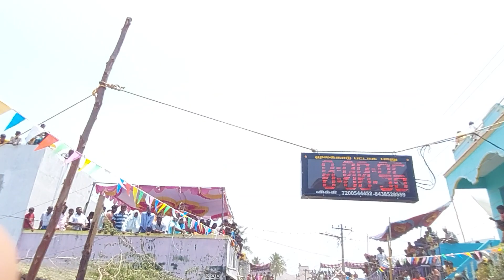Part 3 - Kannamangalam Erudhu Vidum Thiruvizya April 3, 2022 - Top Bulls of Vellore, Thirupatur, TVM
Top Bulls at Kannamangalam Colony